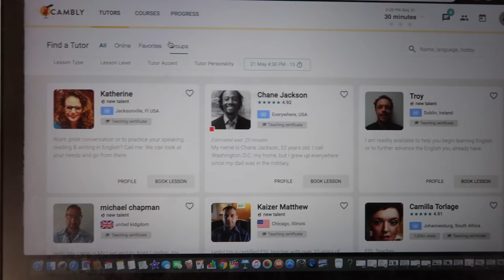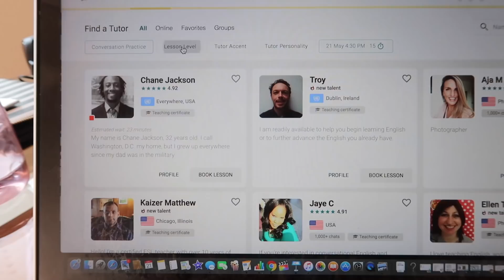24h Falando em INGLÊS no Shopping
o código para 10 minutos grátis no Cambly é MonyseGarcia

Resgate sua aula de inglês grátis no Cambly com o código MonyseGarcia